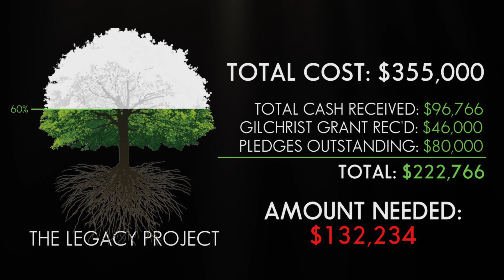The Legacy Project Update | STARTS NOVEMBER 1ST!!!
We are so excited to announce that The Legacy Project Renovation Build Out is starting NEXT WEEK! 🥳
God is so faithful! We are so thankful to all who have given and are continuing to give! We currently need $132,234 to finish this project! Make a difference by sowing into the next generation and GIVE TODAY! Let's finish this build out! 🙌

Send a Check: 1315 Indian Hills Dr. Sioux City, IA 51104